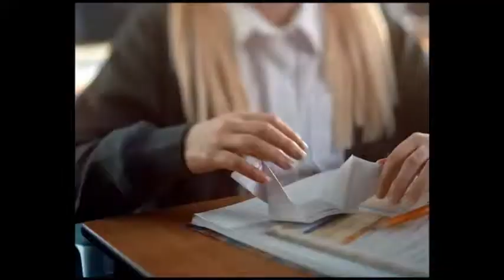Music Video Mix 666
Come hang out on Discord I made myself laugh when I thought of this, hopefully other people laugh too